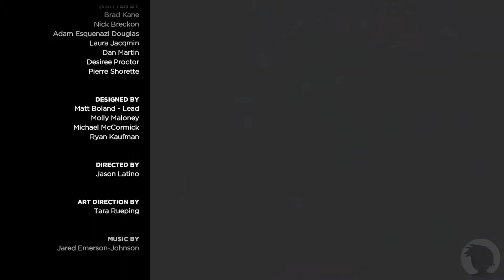The Walking Dead: A New Frontier / The Ties That Bond Part 1 - EPISODE 1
Hello Gamers!

Be sure to message me so I may return the kind gesture! See you out there gamers!

Stream Schedule:

Monday - 12pm - 4pm EST